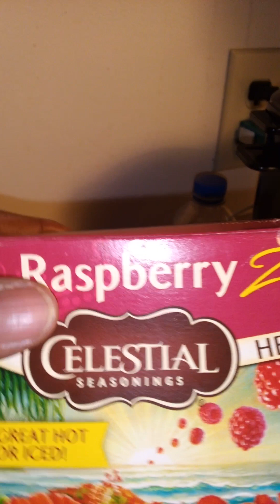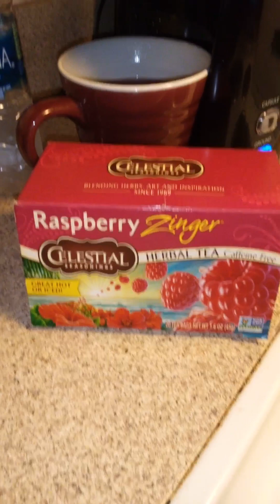Tea Time🫖🍋 Sleep Time 😴